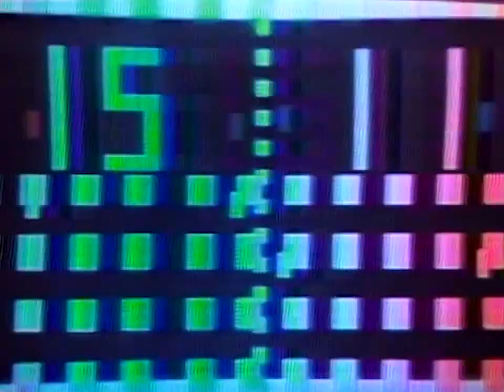034 Atari Super Pong 'I Wanted It' Commercial, 1976 20201012